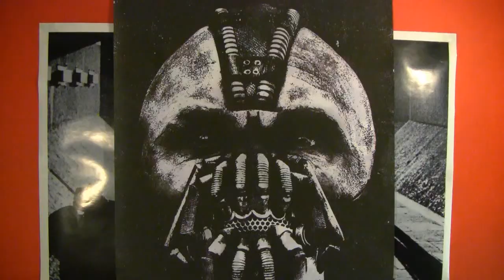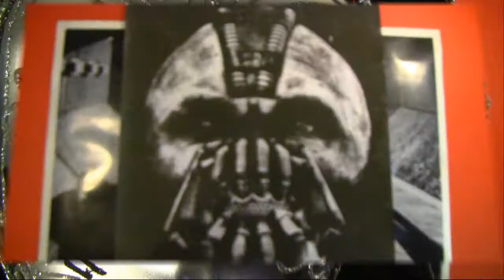MMA News 4/14 - 4/21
MMA News 4/14 - 421
Gonzaga protesting  loss due to illegal elbows.
Tara Larosa: Shayna "The Queen of Spades" Baszler: Kim Couture:
shinya aoki takes on cron gracie Sunday june  jiujitsu only fight and shuab
Machida camp: 'It doesn't make sense' to fight Alexander Gustafsson, will wait for promised UFC title.
MMA referee Josh Rosenthal pleads guilty to conspiracy to distribute over $6 million worth of marijuana
Damien Maia calls out and wants to fight Nick Diaz.